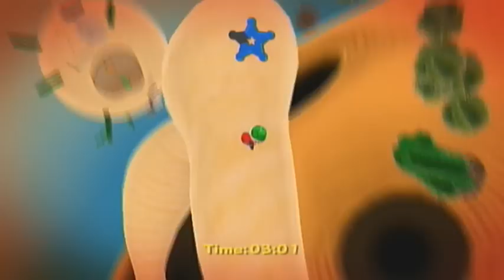Super Mario Galaxy Part 21- Normal Green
We get the final green star and more.